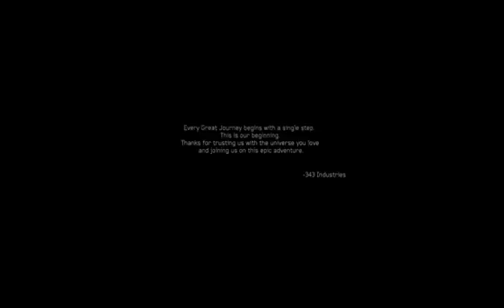Halo 4 - Part 19; Ending | Twitch Gameplay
Here is Part 19 (the ending) of the video game play through of Halo 4 from The Master Chief Collection on Xbox One. I recorded this from my Twitch account. I hope you enjoy the video. ▼

Halo 4 is about a cybernetically advanced human super soldier, Master Chief, and his A.I. construct Cortana. They confront unknown threats while exploring an ancient civilization's planet.

The player is Master Chief, who fights against the military alliance of alien races known as the Covenant and warriors of the empire known as the Prometheans.

The game was released as part of Halo: The Master Chief Collection for the Xbox One in November of 2014.

1)This video has no negative impact on the original works (It would actually be positive for them)
2)This video is also for teaching purposes.
3)It is not transformative in nature.
4)I only used bits and pieces of videos to get the point across where necessary.